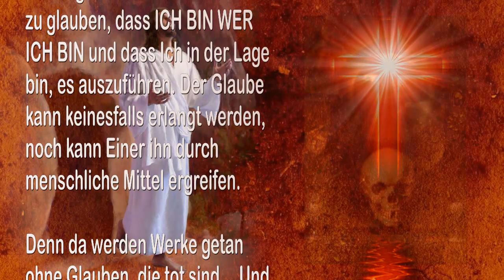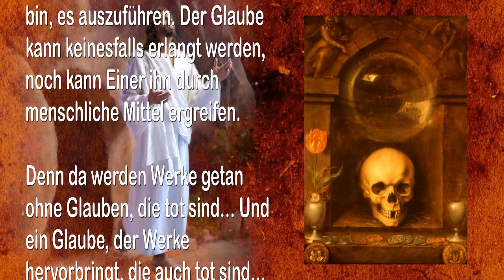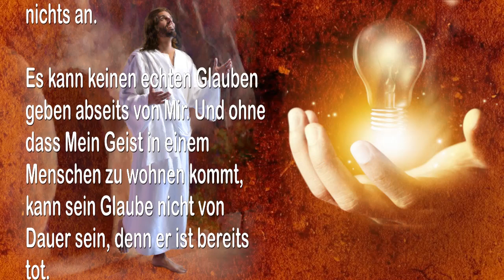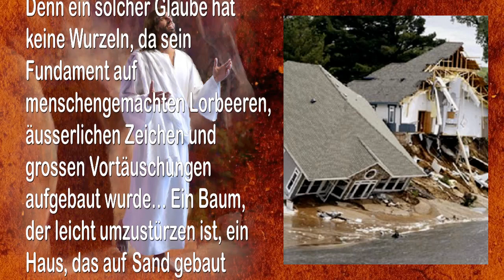Was bedeutet glauben ?... Glaube ist zu glauben, dass Ich bin wer Ich bin 🎺 Die Trompete Gottes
Der Herr erklärt… Was bedeutet Glauben?…
Glaube ist zu glauben, dass Ich bin wer Ich bin

11. Oktober 2010 – Von Dem Herrn, Unserem Gott und Erlöser – Das Wort des Herrn gesprochen zu Timothy, für die kleine Herde des Herrn und für all Jene, die Ohren haben und hören – Betreffend Heilung und Glauben

Das sagt Der Herr… Glaube ist zu glauben, dass ICH BIN WER ICH BIN und dass Ich in der Lage bin, es auszuführen. Der Glaube kann keinesfalls erlangt werden, noch kann Einer ihn durch menschliche Mittel ergreifen.

Denn da werden Werke getan ohne Glauben, die tot sind… Und ein Glaube, der Werke hervorbringt, die auch tot sind…

Euer Glaube aber kam durch Meine Werke, die euch ermöglicht haben zu glauben, dass ICH BIN WER ICH BIN… Und alle guten Werke, die von euch ausgehen, sind auch Meine Werke.

Deshalb muss Jenes, das geheilt werden soll in Übereinstimmung mit Meinem Willen, sich Mir und Meinem Willen überlassen und sich nicht bemühen, seinen Glauben durch menschliche Kraft zu vergrössern, als Mittel für ein erhofftes Ende.

Vielmehr fügt es sich, im Wissen, dass alle Dinge zur richtigen Zeit und Jahreszeit getan werden, entsprechend der Liebe seines Vaters… Ein Solches zweifelt nichts an.

Es kann keinen echten Glauben geben abseits von Mir. Und ohne dass Mein Geist in einem Menschen zu wohnen kommt, kann sein Glaube nicht von Dauer sein, denn er ist bereits tot.

Ob sein Glaube durch viele clevere und gut gesprochene Worte gezeigt wird oder durch viele gerechte Taten, die vor den Augen vieler Zeugen ausgeführt werden. Ich sage euch die Wahrheit, jener Glaube wird ganz sicher vergehen.

Denn ein solcher Glaube hat keine Wurzeln, da sein Fundament auf menschengemachten Lorbeeren, äusserlichen Zeichen und grossen Vortäuschungen aufgebaut wurde… Ein Baum, der leicht umzustürzen ist, ein Haus, das auf Sand gebaut wurde.